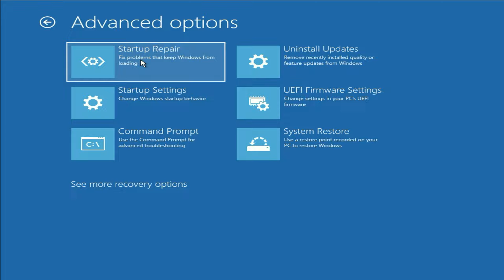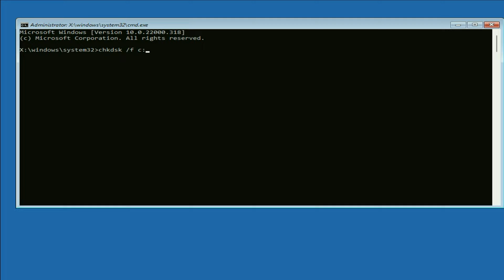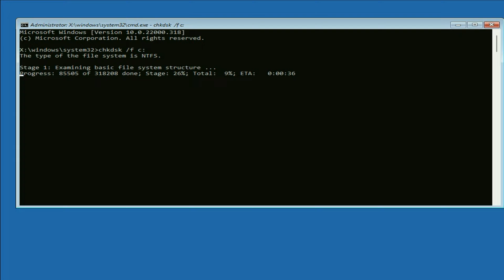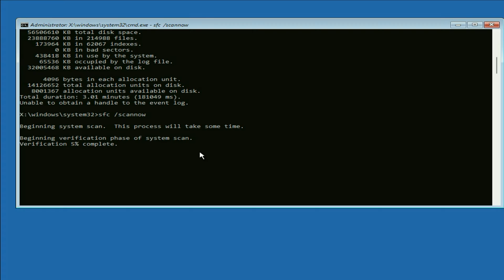How to Fix Windows not loaded correctly Error - It looks like windows didn't load correctly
It looks like windows didn't load correctly recovery screen
How do I fix Windows Recovery error?
How to Fix “It Looks like Windows didn't Load Correctly” Error